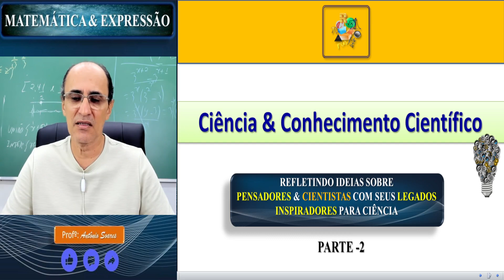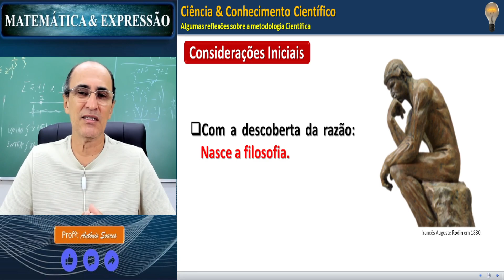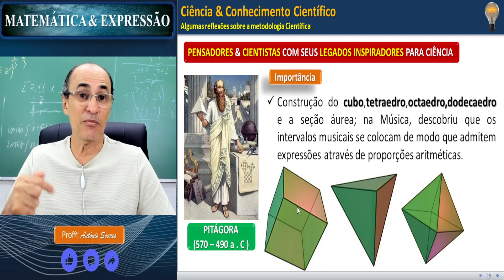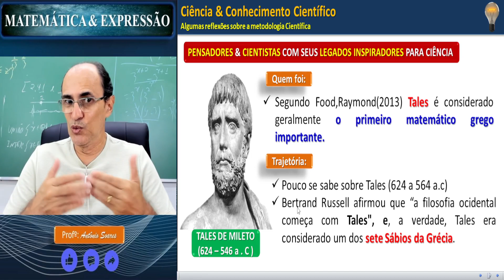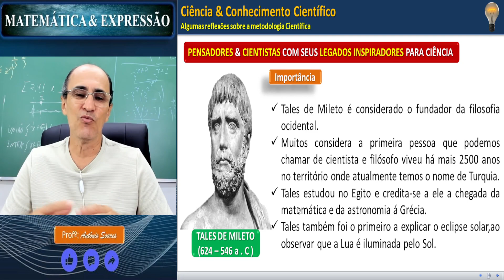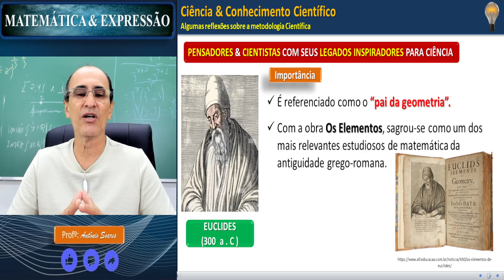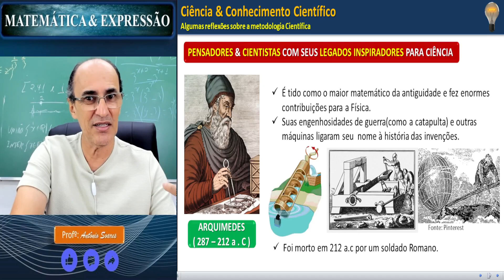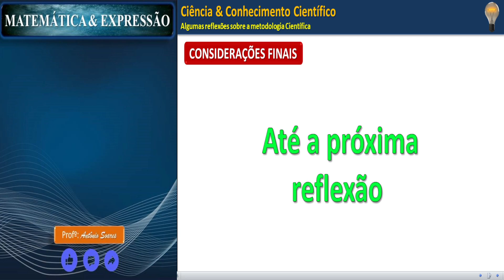Pensadores e seus legados(PARTE 2)